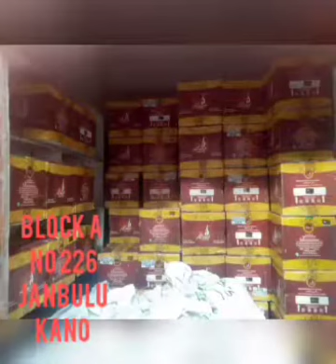AKWAI ƘURA PART 13 Hausa Novel audio